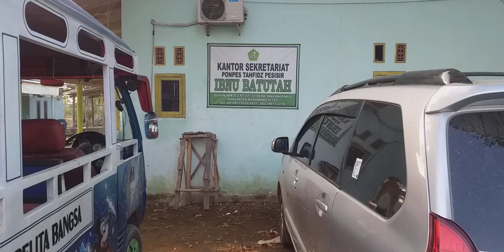SUASANA PART I SORE HARI | KETEMU SAMA SEKUMPULAN ORANG ASING